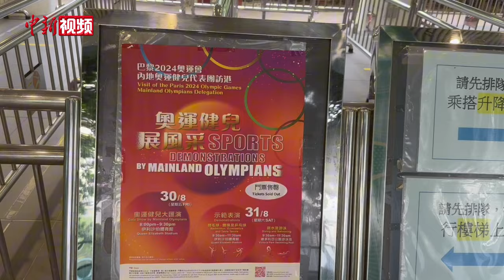香港青少年期盼内地奥运健儿访港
8月29日至31日，2024年巴黎奥运会内地奥运健儿代表团将到香港访问。8月28日，记者在维多利亚公园游泳池外看到，已经有欢迎海报贴出。据悉，在31日上午，这里会进行跳水及游泳运动项目示范，将迎来全红婵、潘展乐等奥运健儿。有香港青少年表示，期待内地奥运健儿的到来，希望两地运动员可以多多交流。也有热爱游泳的香港少年说，他最喜欢潘展乐，希望自己长大后可以像他一样参加奥运会，为国争光。